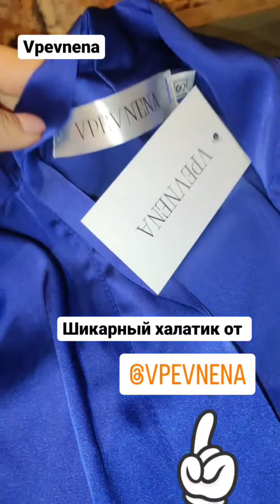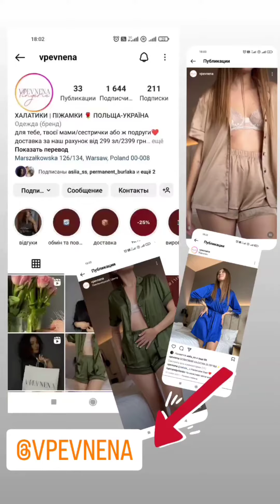Халатики/ пижамки/ бренд Vpevnena / Польша / Украина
Халатики / пижамки бренд Vpevnena
Шёлк Армани